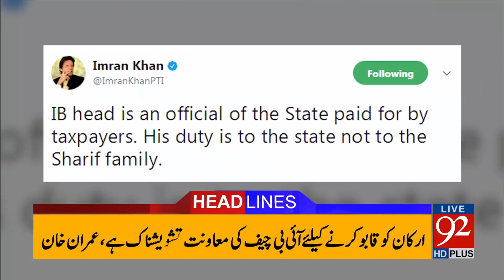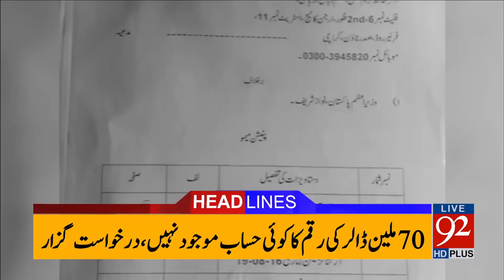92 News Headlines 03:00 PM - 26 September 2017 - 92NewsHDPlus